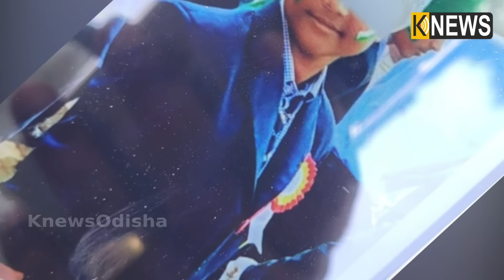ସ୍କୁଲ ବାହାନାରେ ସାଙ୍ଗ ସବୁ ବୁଲିବାକୁ ଯାଇଥିଲେ, ଘଟିଲା ବଡ଼ ଅଘଟଣ || Knews Odisha